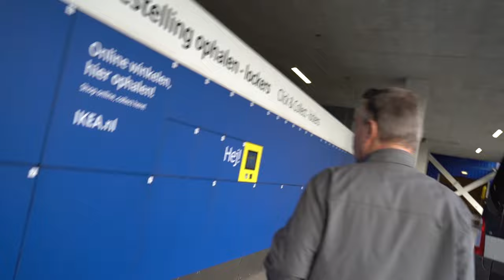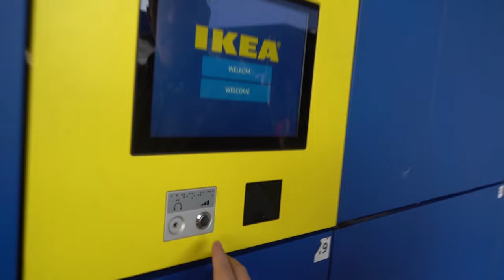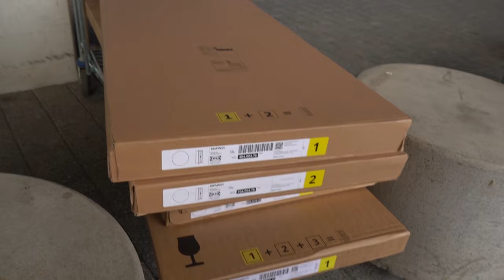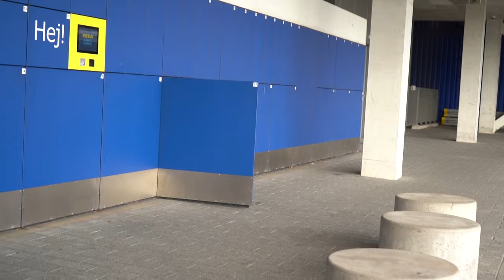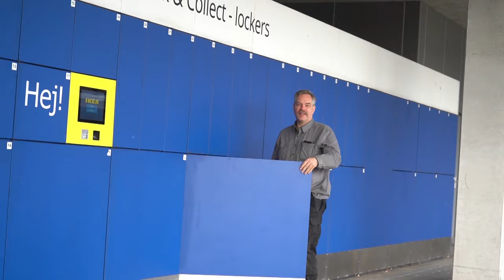Roderick naar de kapper | Kast in elkaar zetten